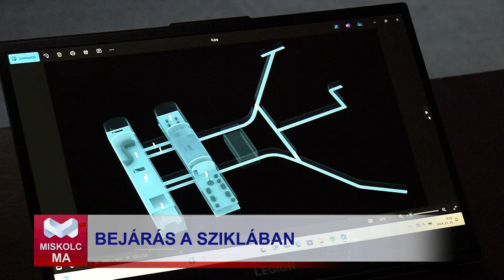Miskolc Ma 2024. 11. 21.